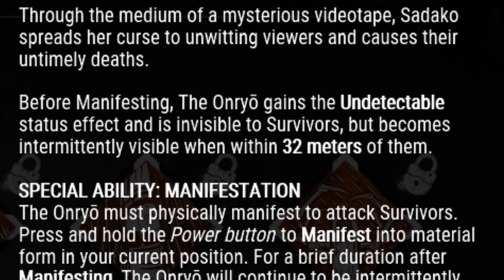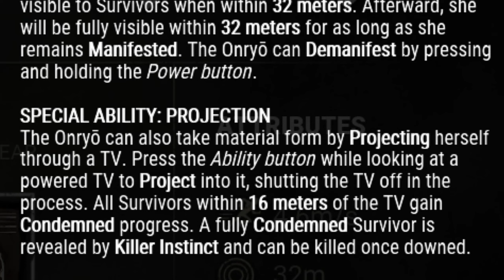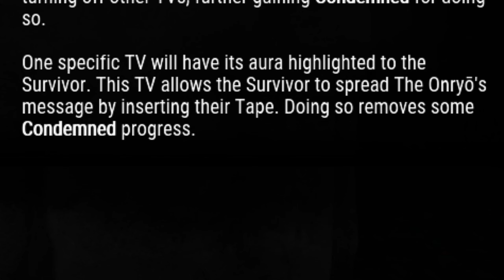Dead by Daylight - Backstory, Perks, Power & Gameplay of The Onryo (PTB)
Everything you need to know about Sadako Yamamura aka The Onryo. Her perks, power, backstory and gameplay.

00:00 - Backstory
00:02:03 - Power
00:04:10 - Perks
00:05:07 - The Onryo Gameplay
19:18 - Outro